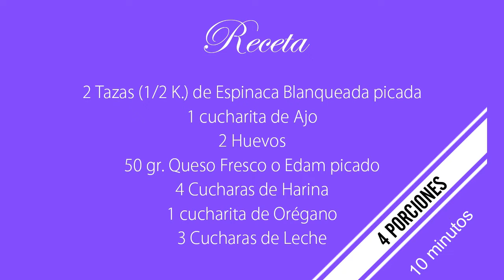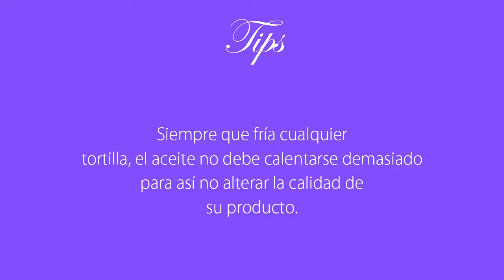Tortilla de espinaca. Rápido, fácil y saludable. Nivel principiante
Una receta simple de realizar que incluso podrás hacerlo con los más pequeños. Una riquísima tortilla que puede ajustarse para al desayuno, almuerzo o lonche.

Receta 00:13
2 Tazas (1/2 K.) de Espinaca Blanqueada picada

1 cucharita de Ajo
2 Huevos
50 gr. Queso Fresco o Edam picado

4 Cucharas de Harina

1 cucharita de Orégano
3 Cucharas de Leche